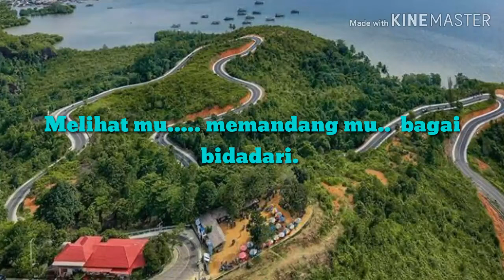Cinta luar biasa-andmesh kamaleng.